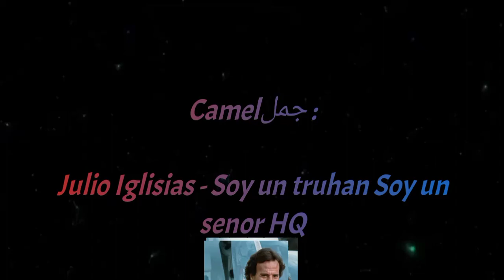Julio Iglisias - Soy Un Truhan Soy Un Senor HQ Black screen. motivation 2024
خوليو اكليسياس
Music HQ Black Screen
Meditation Relaxing
موسيقى جودة عالية  شاشة سوداء للإستمتاع و الإسترخاء

Camelجمل